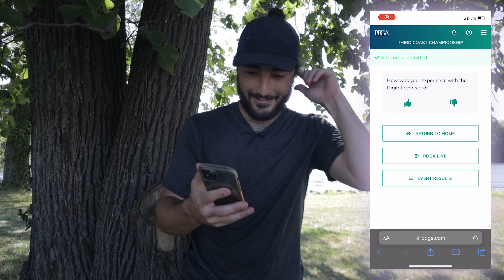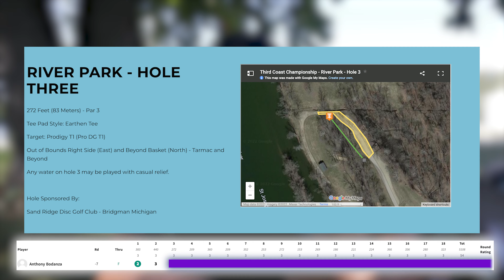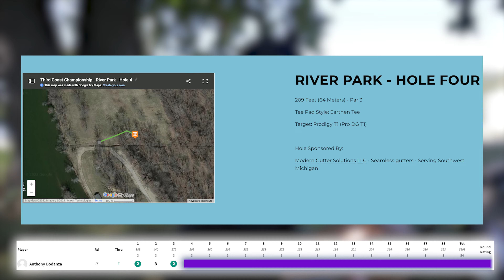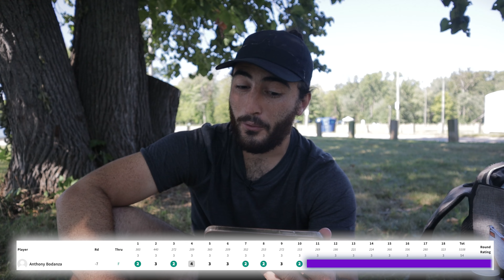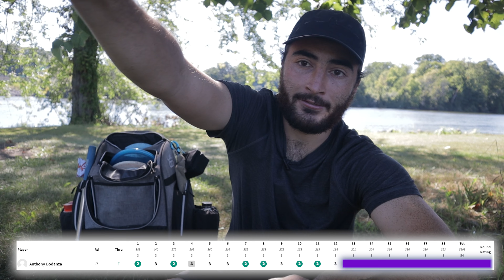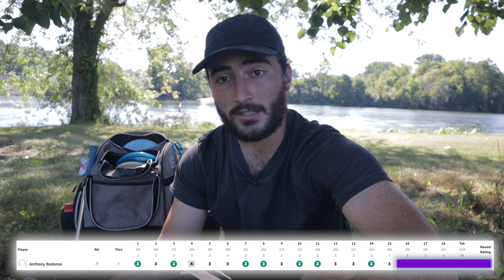My 1st MA1 Tournament Round Went BETTER Than I Expected /// [Third Coast Championship Round 1 Recap]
I'm currently playing the Third Coast Championship in the west coast of Michigan in the MA1 division. Here's my recap and thoughts on the first day/round! 2 to go!

Follow my rounds on PDGA my number is 210763

Discs I’m Throwing:
🥏Putters:

🎒Everything Else I Use for Disc Golf: 🎒
Paratrooper Bag
Disc Retriever
Range Finder
Beginner Bag

Chapters:
0:00 - Preparing for my FIRST Tournament in MA1
0:41 - My plan to attack a first round of a disc golf tournament
1:48 - My first thoughts stepping off the course after my round
2:24 - My initial rating (not official yet)
2:58 - Breaking down my round hole by hole (with actual footage)
10:06 - My thoughts going into the 2nd day (& my rating)